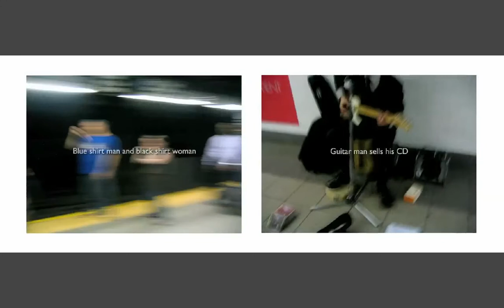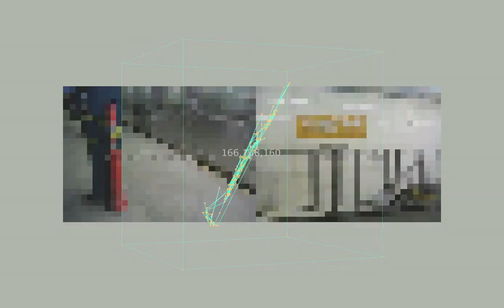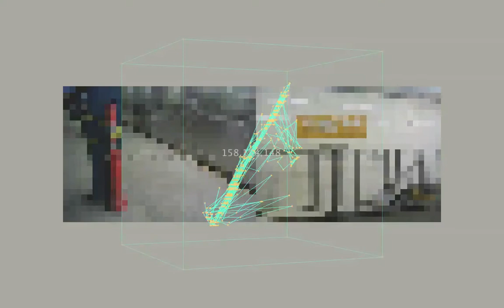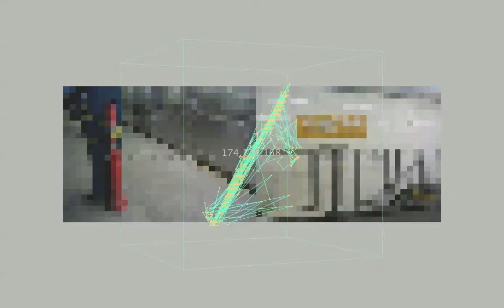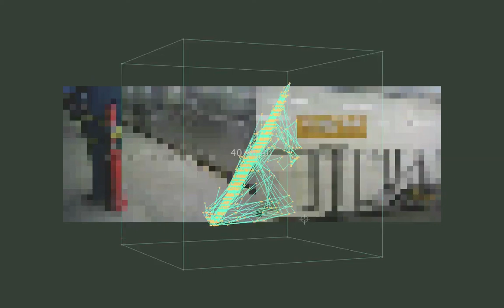RGBMusic Subway Synesthesia 2/ 5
Kenji Kojima's series of photographs New York City Subway are presented as diptychs that become the material for his moving image and sound installations. These photographs, along with simple text overlays, act as a sort of eye-to-mind primer that are then dissolved into hundreds of pixels of flowing color and sound. Through RGB Music, these digital photographs are further reduced to their color pixels that are then transformed into a series of musical compositions.

Images from Kojimas New York City Subway photographs form Mondrian-like geometric of colors that correspond to a note or chord in a selected scale. As these photographic musical variations manifest as song poems, the citys underground, the subway, is transformed into music and color.  Kojima digs beneath the surface buzz of New York to reveal the poetry and music within them.

As Kojima describes it, is not an impression of a painting or a photograph of a musical variation. It composes a score from an image directly.

RGB Music now includes synchronized 3-D drawing that follows the RGB values along an XYZ axis of the image. The lines become a distinct topography—a visual map of the both the musical score and photographic content.